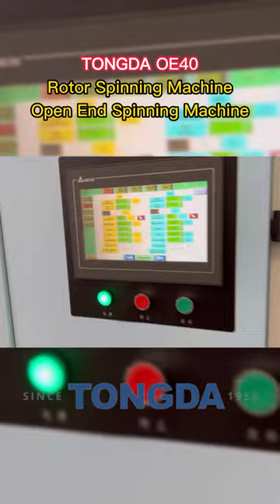TONGDA OE40 Rotor Spinning Machine Open End Spinning Machine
The OE40 rotor spinning machine uses new spinning technology, optimized fiber delivery channels, and adjustable waste removal system to adapt to a variety of raw materials.

1. Max spindles is up to 600 spindles, and the highest rotor design speed of 11000RPM.
2. Modular design and abundant optional accessories to meet the needs of different customers.
3. lnnovative auto doffing device can be as option, which increase production efficiency greatly.
4. More electronic technology applications make machine smarter and more efficient.